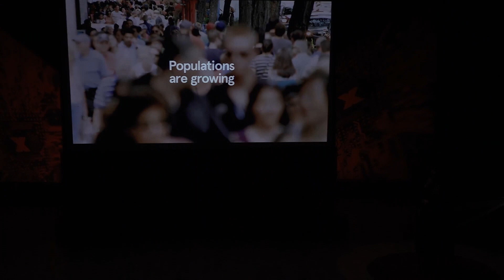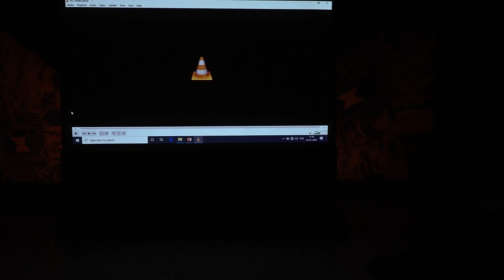The Challenge of Change and How to Embrace It | Anjali Ahuja | TEDxTheShriRamSchool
Obstacles are inevitable, but they can be overcome. Learn how through the personal and lived experiences of Anjali! Her candid advice is sure to resonate with you.  Ms. Anjali is a mindset coach and human resource professional with over 25 years of experience in Hr, Strategy, organisation design, learning and development, talent acquisition and process management. She has coached over 500 people and has held senior positions at large fortune 500 companies like coca-cola, IBM and the Bank of America. She was awarded the Global Leaders’ Award for the “Leader of the Year” in 2011 for the creation of the Best People & Culture framework and is a keynote speaker on “Transformational Leadership”.  Ms. Anjali is a member of the Corporate Advisory Board for a number of well known Management Schools and is the author of an upcoming book named “How to excel & grow in the Corporate World”. Her favourite book is Go Giver by Bob Burg & John David Mann, which changed her perspective and introduced her to the beauty of contribution, abundance and inner joy. This talk was given at a TEDx event using the TED conference format but independently organized by a local community.